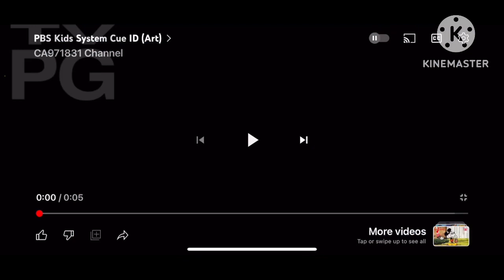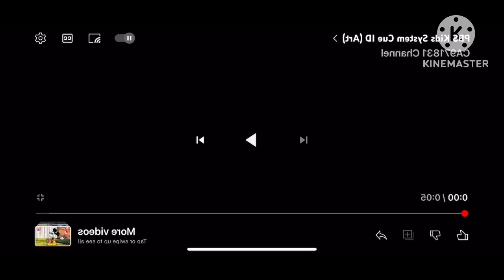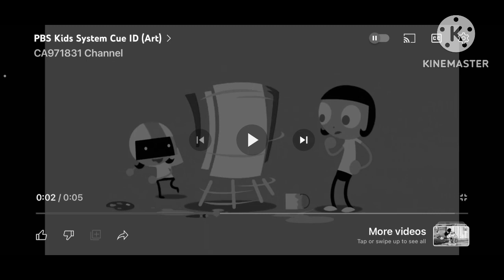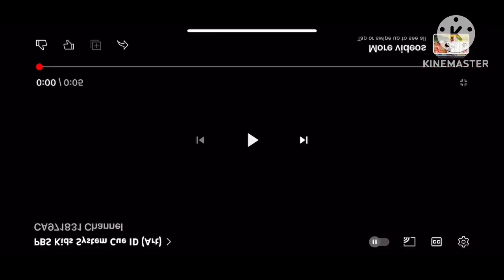PBS KIDS PAINTING ID BLOOPERS